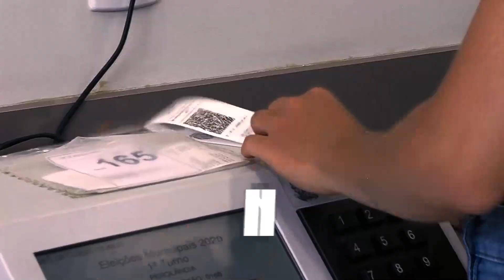Programa especial Band Eleições Rio Verde - Chamada.